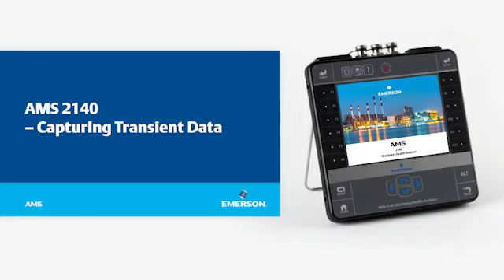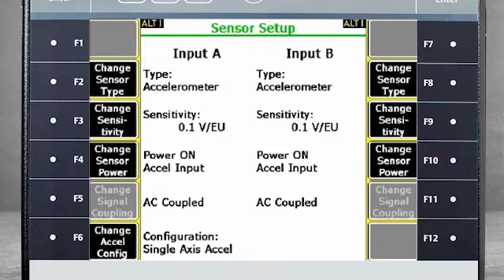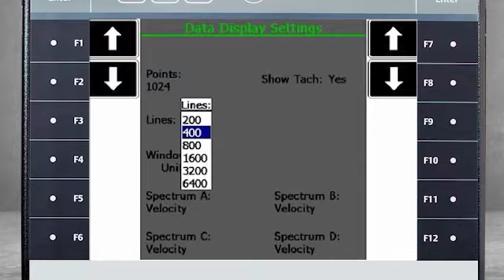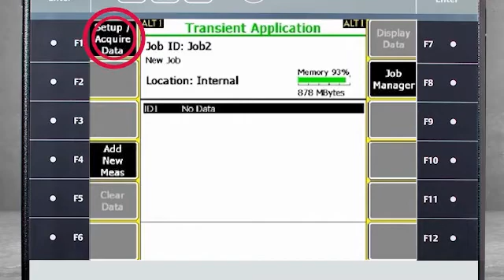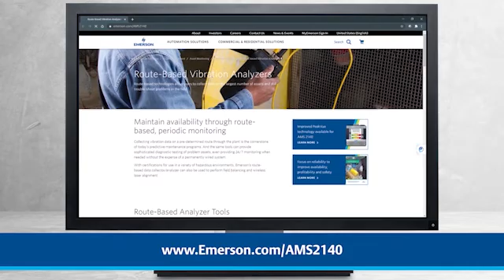Tutorial: How to Capture Transient Signals with the AMS 2140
This video tutorial details how to collect up to four channels plus phase simultaneously using the AMS 2140 Machinery Health Analyzer. (Note: the AMS 2140 was previously branded as the CSI 2140. The rebranding has not impacted functionality or the accuracy of this tutorial.)